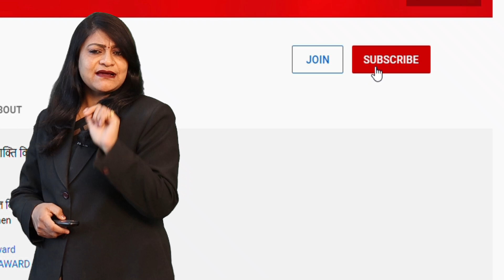कांग्रेस का आपस खेला अभी बाकी है - गहलोत ने नहीं दिए पायलट कैंप के मंत्रियों कोई भी पावरफुल विभाग